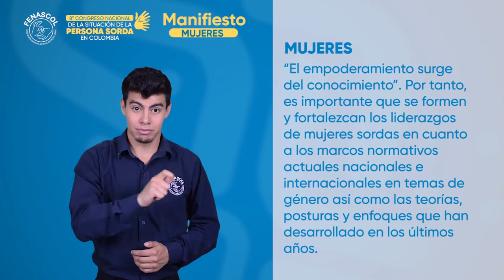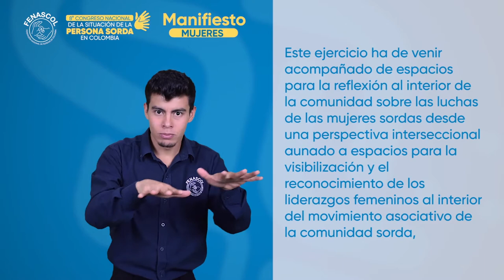6. MUJERES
“El empoderamiento surge del conocimiento”. Por tanto, es importante que se formen y fortalezcan los liderazgos de mujeres sordas en cuanto a los marcos normativos actuales nacionales e internacionales en temas de género así como las teorías, posturas y enfoques que han desarrollado en los últimos años.

Este ejercicio ha de venir acompañado de espacios para la reflexión al interior de la comunidad sobre las luchas de las mujeres sordas desde una perspectiva interseccional aunado a espacios para la visibilización y el reconocimiento de los liderazgos femeninos al interior del movimiento asociativo de la comunidad sorda, pues las mujeres también son actores importantes en los procesos de asociatividad, movilización e incidencia. El fortalecimiento de las mujeres sordas es un trabajo colectivo y corresponsable: debe surgir y organizarse desde las propias mujeres así como contar con el apoyo de las asociaciones de sordos, la Federación y las familias.

Finalmente, existe una deuda desde la comunidad sorda hacia las mujeres en términos de visibilizar las prácticas machistas al interior de ella que han restringido históricamente su participación, acceso al conocimiento y movilización al tiempo que han invisibilizado las violencias específicas a las que se ven expuestas en la intersección género y discapacidad. Es por ello que, se propone la creación de mesas de trabajo para la socialización de experiencias y necesidades en relación con el ejercicio de derechos que les permita organizarse en el corto y mediano plazo en cuanto a luchas urgentes y actores estratégicos a incidir con el apoyo de las asociaciones, la Federación y las entidades del Estado de orden regional y local.